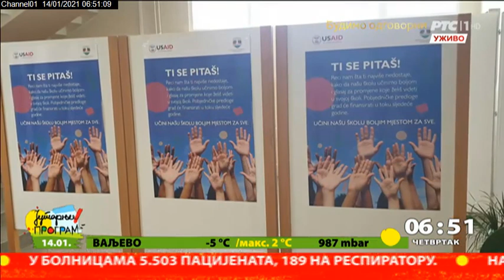Projekti srednjoškolaca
Učenici 27 srednjih škola iz Sombora, Sremske Mitrovice, Novog Pazara i Kragujevca izabrali su projekte koji će se u ovoj godini realizovati u njihovim školama kako bi se poboljšali uslovi nastave i boravka đaka. Naš gost je Miloš Mojsilović, predstavnik USAID-ov Projekta za odgovornu vlast.